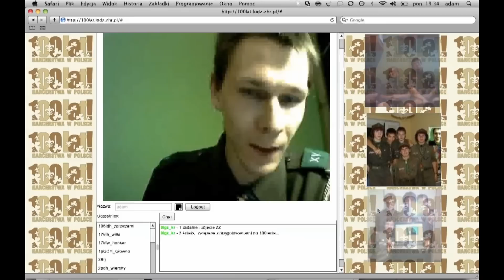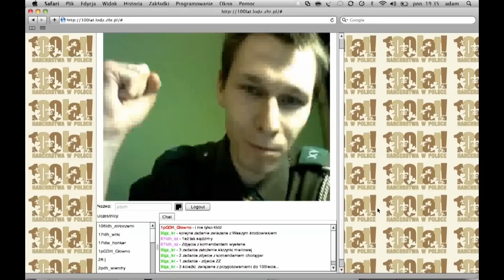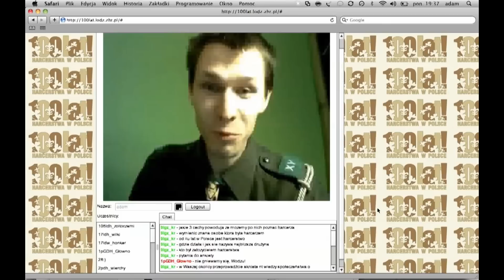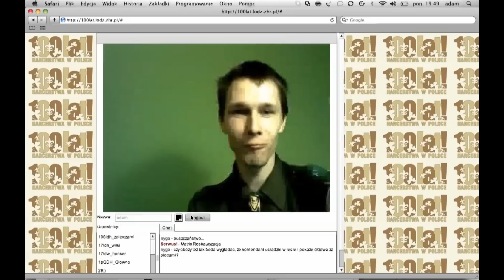zbiorka z komendantem.mpg